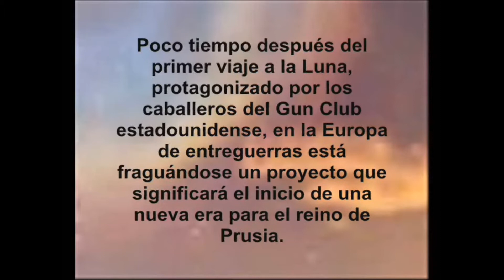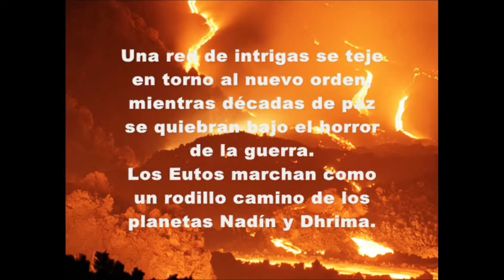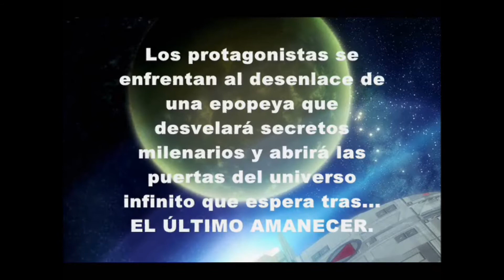LOS RELOJES DE ALESTES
Videoreseña y presentación del libro:

"Los relojes de Alestes", de Víctor Conde.

Poco tiempo después del primer viaje a la Luna, protagonizado por los caballeros del Gun Club estadounidense, en la Europa de entreguerras está fraguándose un proyecto que significará el inicio de una nueva era para el reino de Prusia.

Una rica aristócrata, frau Irna Hohenstaufen, invertirá su magnífica fortuna en financiar un viaje a la superficie del satélite con un propósito mucho más prosaico que el de los americanos: excavar en busca de oro hasta el mismo corazón de la Luna, con la ayuda de un misterioso reloj del que nadie conoce su utilidad, para así financiar la inminente guerra de su país contra el Imperio Otomano.

Pero lo que encontrarán una vez lleguen allí desafiará incluso las más atrevidas predicciones de los científicos...